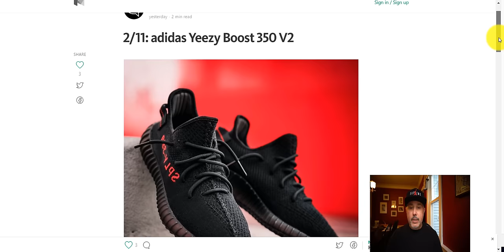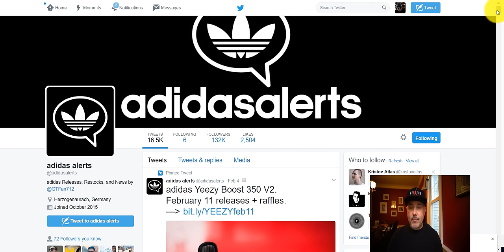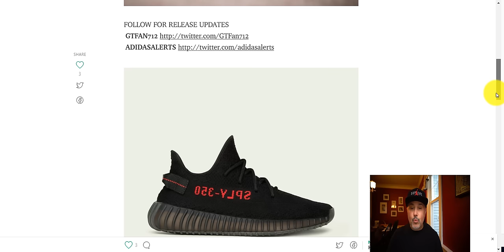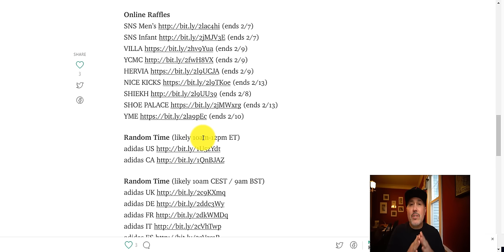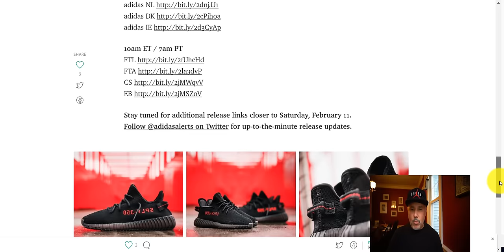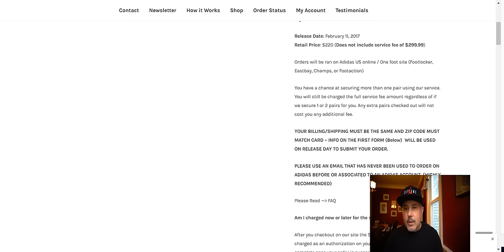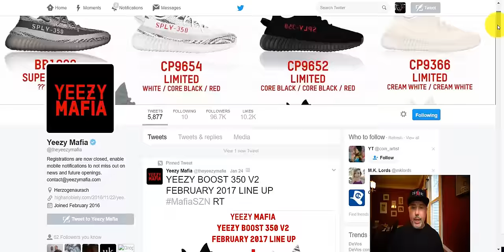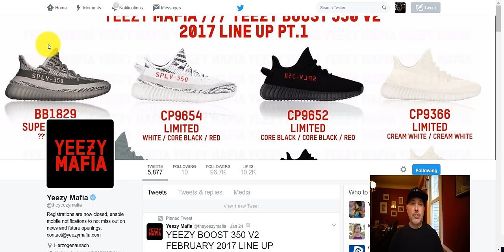Yeezy 350 V2 Black Red: How To Increase Your Chances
The Adidas Yeezy Boost 350 v2 Black Red consists as one of four variations of the silhouette’s 2017 lineup.

Yeezy Boost 350 V2 Black Red features an updated Primeknit woven construction, a full-length Boost midsole unit camouflaged through a thick black TPU overlay to keep the matte black aesthetic as fresh as possible, while ‘SPLY-350’ branding contrasts in a vibrant red.

adidas Yeezy Boost 350 V2 [February 11]
Core Black/Core Black/Red : CP9652

4K Camera
360 Virtual Reality Camera
SmartPhone Gimbal
Favorite Drone
Gadget Bag